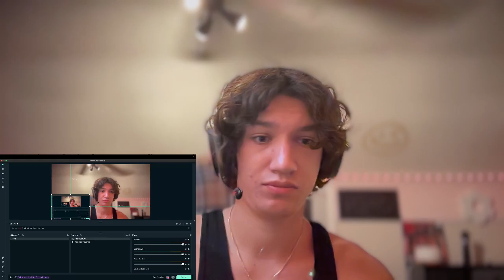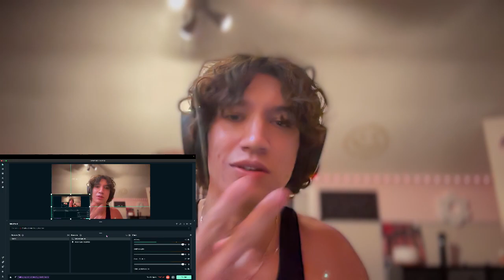HE IS BACK 👿👿👿NLE Choppa - C’mon Freestyle | From The Block Performance 🎙 (Memphis)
CHECKOUT MY CLOTHING BRAND! NEW COLLECTION HAS BEEN RELEASED!

+jaxik74